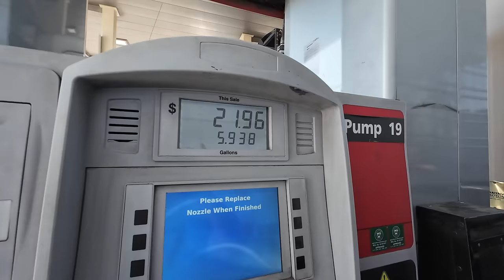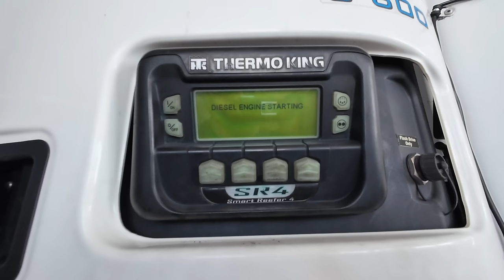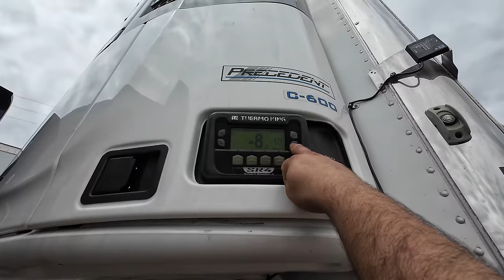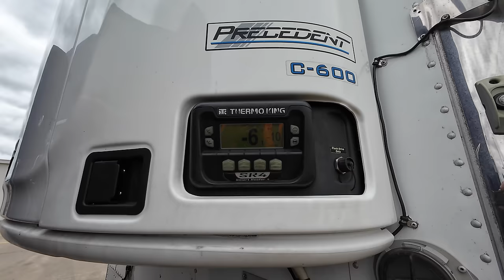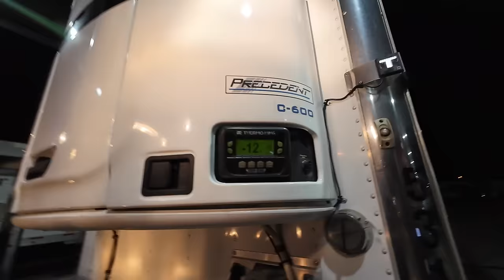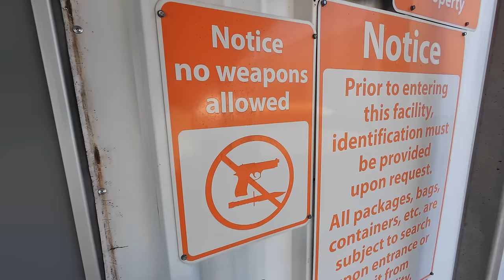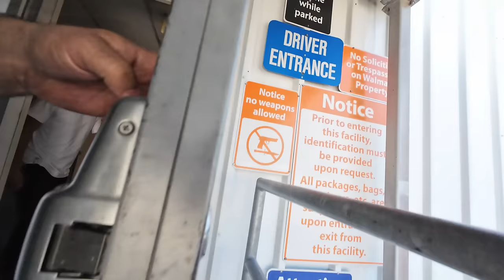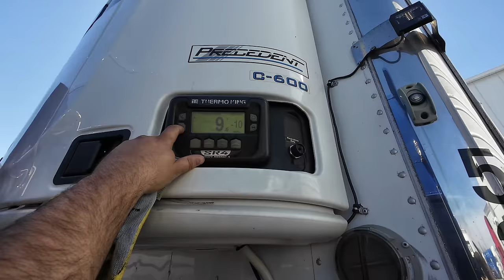TRUCKING FROM ARKANSAS TO MISSOURI IN PETERBILT 389 PRIDE AND CLASS GLIDER